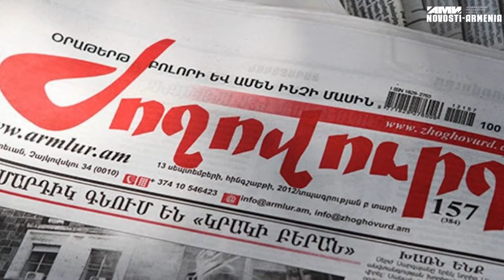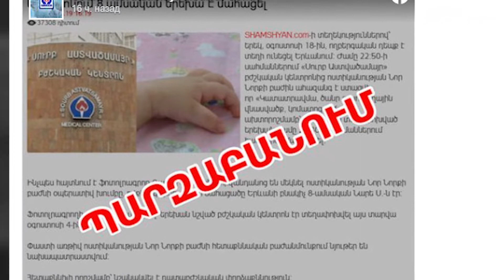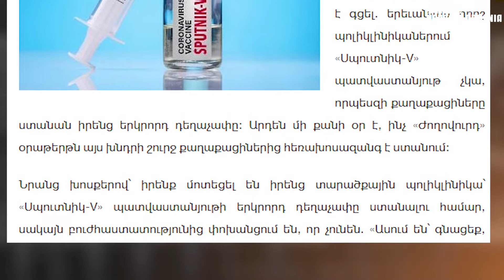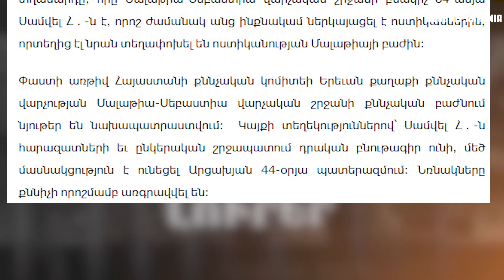Նռնակով սպառնացել է... , Փաշինյանի արձակուրդը ՌԴ-ում, պատվաստանյութն էլ վերջացել է